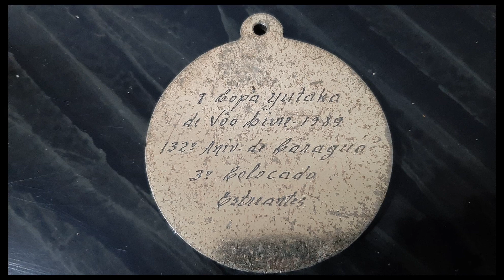Festival de Voo Livre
Caraguatatuba Sol e Mar - Eternizando Momentos

Caraguatatuba ou apenas Caraguá.
Tudo o que você precisa, gostaria ou tem curiosidade de saber sobre a cidade, como;
Hotéis e Pousadas, Eventos, Restaurantes, Bares, Praias, Preços, Imóveis, o que fazer na cidade, Pontos Turísticos, Etc...
Dicas da nossa Queridinha do Litoral Norte de São Paulo,
Enfim, desvendando a cidade para você.